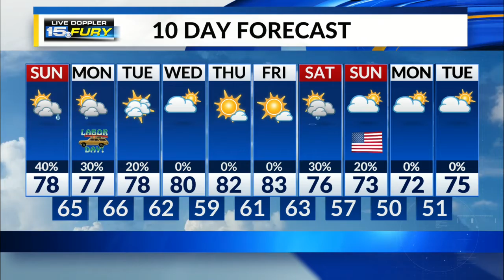Sunday Morning Forecast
Scattered rain and storms through the holiday weekend